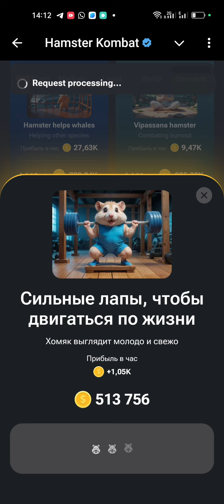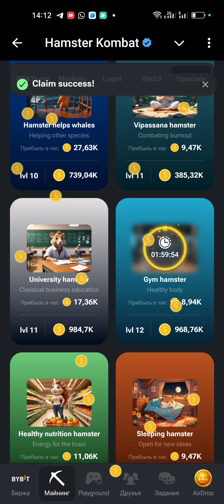Хамстер Комбат комбо карты сегодня 1 сентября - 2 сентября! Combo Hamster Kombat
Играй и зарабатывай со мной (Play and earn money with me)
Новые комбо карты Hamster Kombat на сегодня  31 августа - 1 сентября 2024 - смотрите какие 3 актуальные карточки из раздела Mine в этой статье, за них можно получить 5000000 монет, это мероприятие проводят каждый день, задание действительно сутки, эти монетки помогут быстрее прокачаться в хомяках.